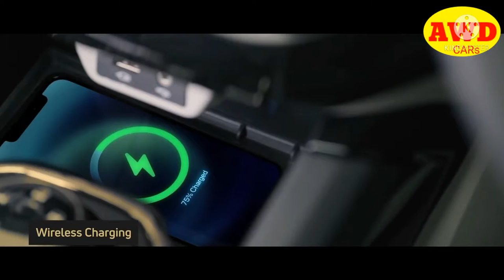Tata Safari gold Addition vs Safari Old इसे बहतर कोई नही Full Comparesion.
केUpcoming cars in my chennl

gold vs old

The White Gold showcases a striking contrast of frost white exteriors paired with केa unique roof in Black Gold colour. The Black Gold displays an intense black shade inspired by the coffee bean that compliments the radiance of gold accents

Witness glorious views of the sky in the lap of luxury through a glass-dome ceiling. Greet the moonlight or rays of the sun all from the comfort of your cabi
Introducing Safari Gold, A Vision of Premiumness and Opulence. With radiant hints of golden trims that redefine luxury, this special edition is equipped with top of the line features, that heighten the sense of Comfort and Indulgence.